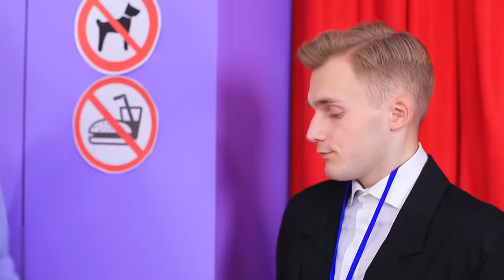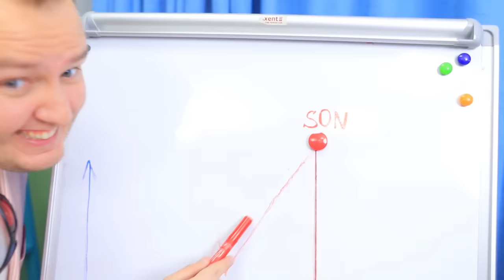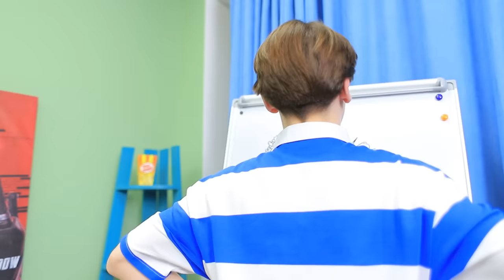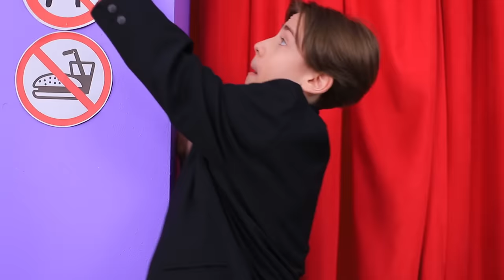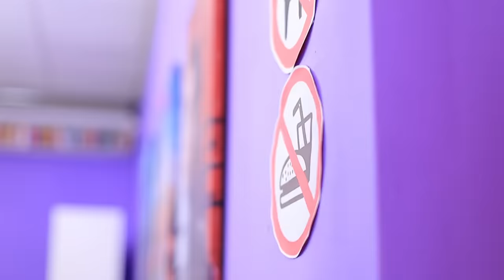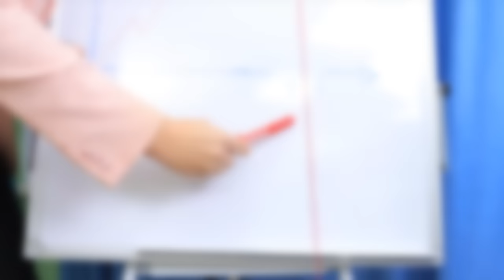If My Dad Runs the Movie Theater/ Funny Situations in the Movie Theater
If your dad runs the movie theater you have a lot of pluses. How does it look and what are the advantages, we will find out in today's video. And of course a lot of funny situations and funny moments.